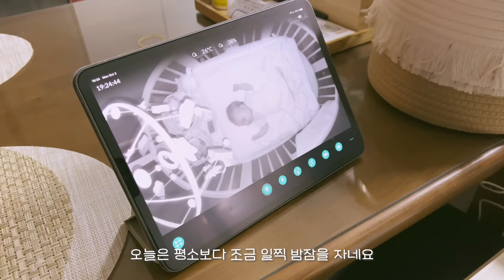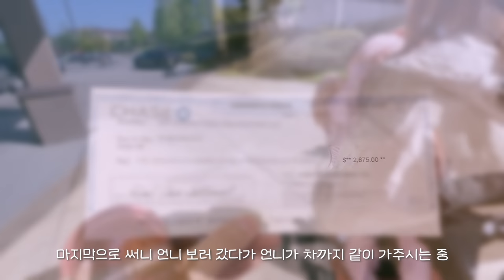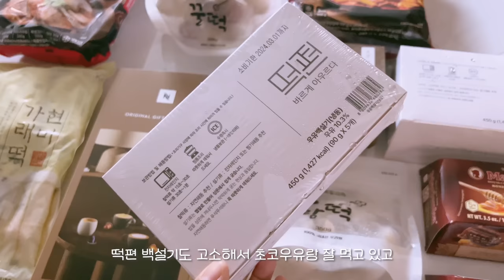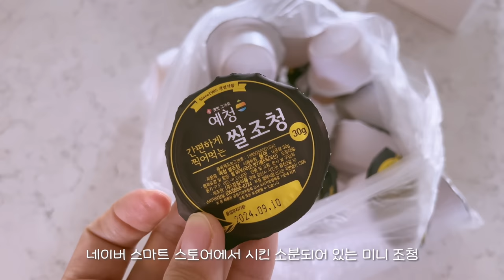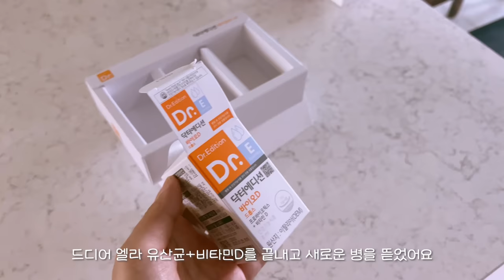엘라 인생 첫 아기모델 데뷔 대성공?!👶🏻 | 현실 육아 브이로그 | 혼혈 아기 | 미군 가족 | 국제 커플 | 유축 지옥 | 임신 브이로그 | 시험관 아기 | 난임 | 제왕절개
🎬타임라인
0:00 월요일 (유축/배냇짓 엘라/미디엄 젖꼭지 시작/엘라 수유/트림시키기/엘라 손목실종/모빌/막걸리 같은 모유/집안일/엘라 목욕시키기/비빔면과 항정살/만두전골 만들기)
5:53 화요일 (엘라 앞머리 나기 시작/유축/엘라 손톱정리/개천절 태극기 게양/터미타임/롯데리아/주먹고기 먹으며 자는 엘라/엘라와 고키/유모차 타고 산책/내 첫 탕후루/도토리묵 무침 만들기/유축)
9:40 수요일 (유축 팁/배냇짓/팔베개/남편 게임용 모니터구입/고키/베테랑칼국수/엘라 스킨케어/bcg접종 자국/유축)
11:47 목요일 (똑같이 생긴 둘/유축/50일 촬영/엘라 미군부대 첫 방문/가구 파손 보상금 체크 수령/일본에서 온 선물/스시롤/닥터브라운 노리개 신생아 쪽쪽이/엘라가 울때)
17:11 금요일 (마켓컬리 샛별배송/유축/내가 좋아하는 엘라의 표정/반팔 옷 정리 긴팔옷 꺼내기/아침 만들기/촌닭 옷 입은 엘라/쌀조청과 가래떡/삼촌과 이모 첫만남)
20:56 토요일 (유축/닥터에디션 유산균 새로개봉/팔베개/저녁은 삼겹살/아빠와 엘라)
22:14 일요일 (주먹 꼭 쥔 엘라/터미타임/언니가 사준 브런치/극혐 주차/엘라와 고키/엘라가 울때/만두라면/엘라 50일 촬영 영상/랜선수다)

🎵BGM